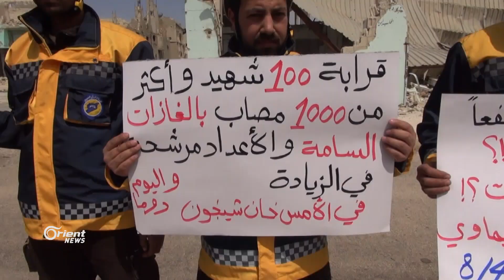الدفاع المدني في ريف حماة ينظم وقفة تضامنية مع أهالي دوما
نظمت فرق الدفاع المدني وعدد من المدنيين بريف حماة وقفة تضامنية مع أهالي مدينة دوما بريف دمشق أمام المجزرة التي تعرضوا لها بالغاز الكيماوي من قبل النظام والتي راح ضحيتها عشرات الشهداء بينهم أطفال ونساء، ويعيش أهالي المناطق المحررة بريف حماة حالة من الغضب والحزن على المجزرة التي وقعت في منطقة دوما على يد مليشيا النظام

فراس كرم – ريف حماة